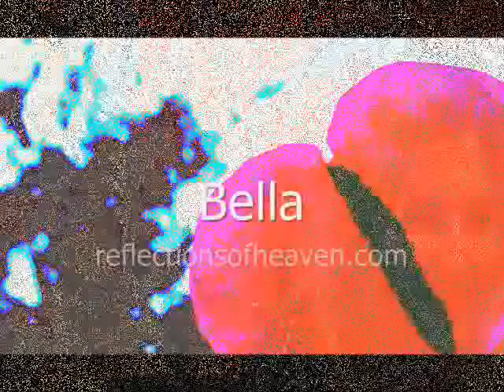Prophetic Word for Adam